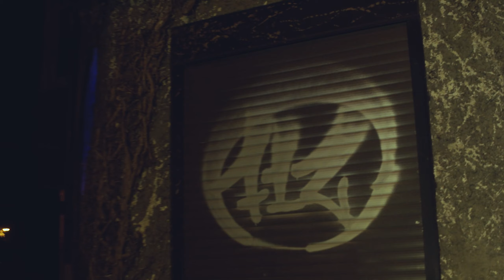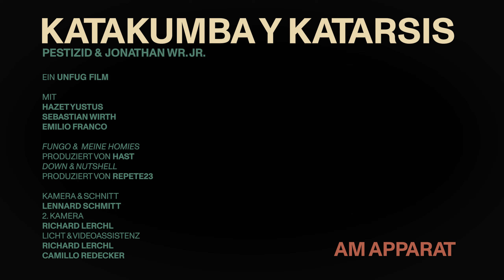Pestizid & Jonathan Wr. Jr. - Katakumba y Katarsis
Triff Pest paffend, Junior schlürft nen lütten Kaffee. Zwischen Katarsis and dirty afternoons bei buddeln und reefer im Yard und schalvermummten Gesichtern, die in den Katakumbas doppelhändig Chrom - Schwarz malen. Got a brother along. 712.

Lyrics: Pestizid & Jonathan Wr. Jr.
Instrumentals: Repete23 (Katakumba) & Hast (Katarsis)
Cuts: Repete23 auf Nutshell, Vagabond, Zapatista, Sepsis, Fungo
Film: UNFUG
Recording&Master: AnalogBox
Mix: Hast
Cover: Habtik
Layout: Grommas Dietz
Piece (Cover Katakumba): Zork287
T-Up (Cover Katarsis): Pestizid
Piece (Karte): Emilio Lautaro Franco

Jonathan Wr. Jr.